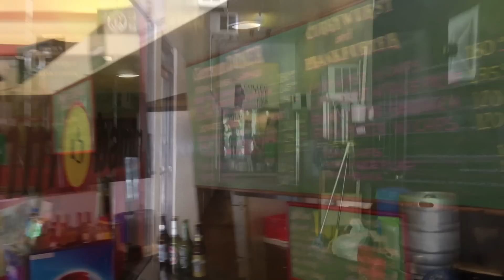The Collective Malugay Street San Antonio Village Makati by HourPhilippines.com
The Collective Malugay Street San Antonio Village Makati.  A brief walkthrough of the collective - a renovated warehouse with retail stores and restaurants for entrepreneurs with a artistic/musician vibe.